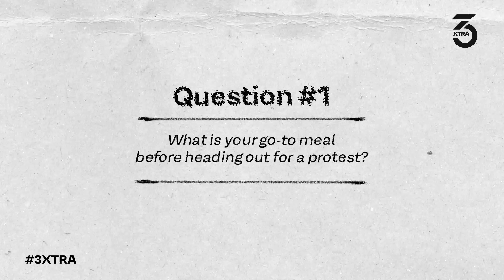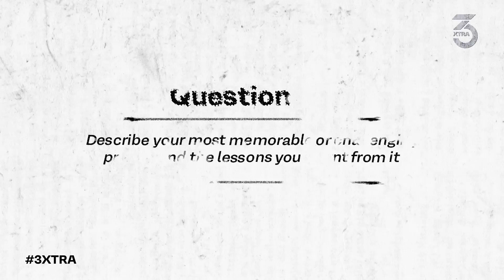Eric Mawuena Egbeta gets into the hot seat for 5 Questions!